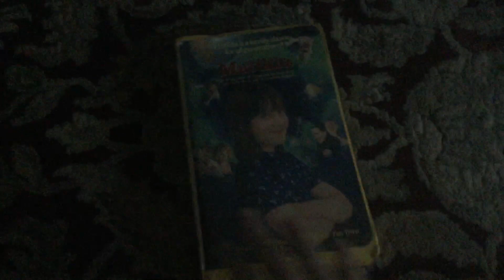Matilda VHS Review